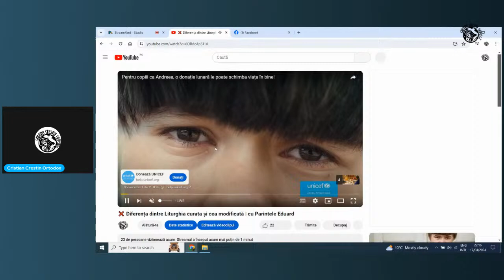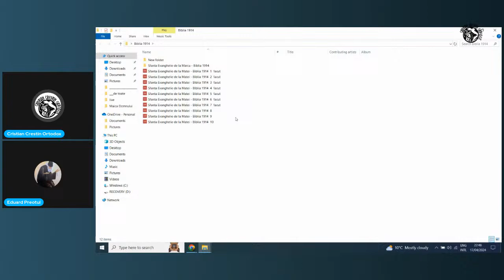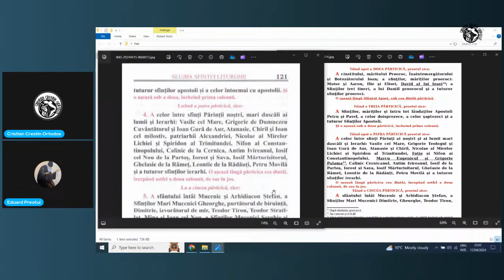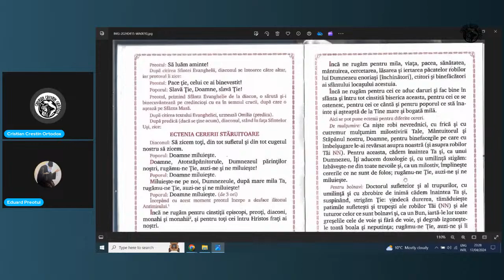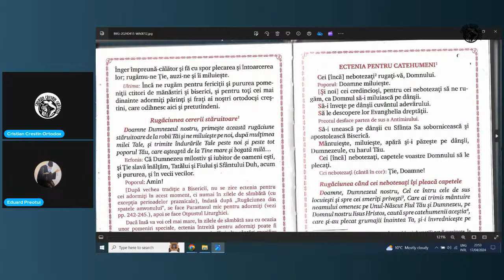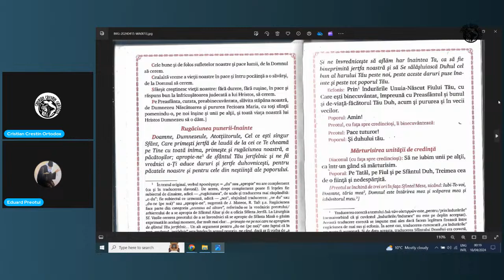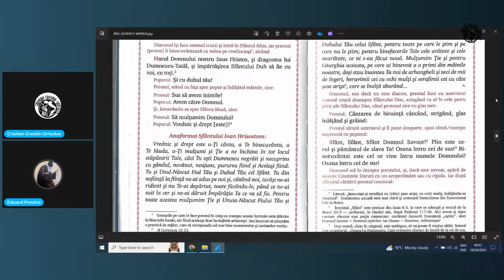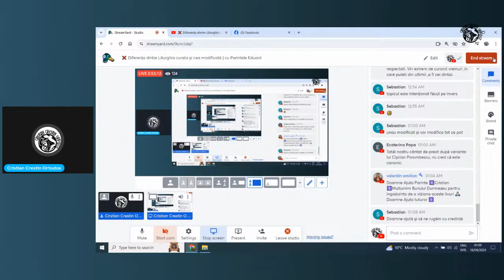❌ Diferența dintre Liturghia curata și cea modificată | cu Parintele Eduard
Pentru sprijinul acestor proiecte ale canalelor YT - Cristian Crestin Ortodox - Cuvant Ortodox - Pelerinul Ortodox ,  ne puteti ajuta printr-o mica donatie aici:

(2) Nimeni nu poate fi împiedicat sau constrâns să adopte o opinie ori să adere la o credinţă religioasă, contrară convingerilor sale, şi nici nu poate fi supus vreunei discriminări, urmărit sau pus într-o situaţie de inferioritate pentru credinţa, apartenenţa sau neapartenenţa sa la o grupare, asociaţie religioasă sau un cult ori pentru exercitarea, în condiţiile prevăzute de lege, a libertăţii religioase.